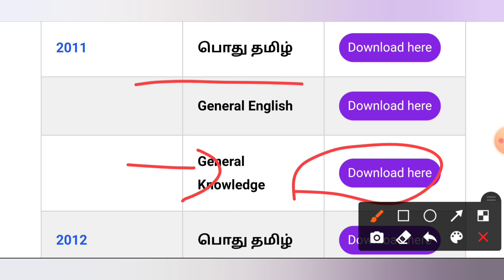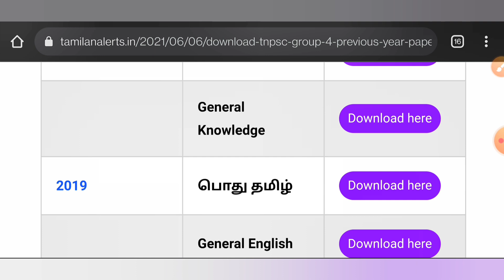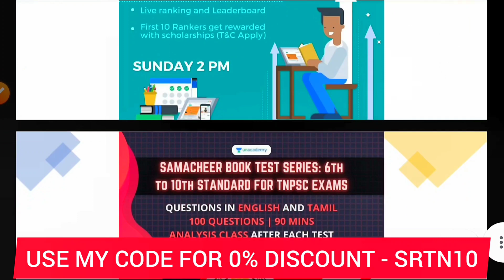2011 - 2019 ALL TAMIL MEDIUM ORIGINAL QUESTIONS PAPERS LINK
Prepare For Group-1 Mains with Jeyam: Comprehensive course for Group 1 Mains - Batch 2

Prepare for Group-1 and Group-2 with அறிவொளி: Comprehensive Course on Group-I Prelims & Mains and Group 2 Prelims - Combined Batch

Free Current Affairs Test by Gowtham Sir for Group-II/IV Exams